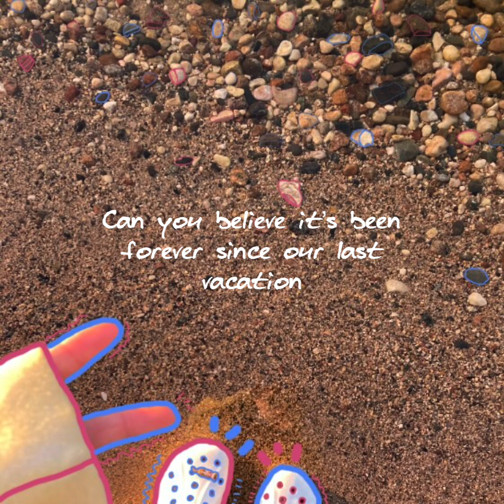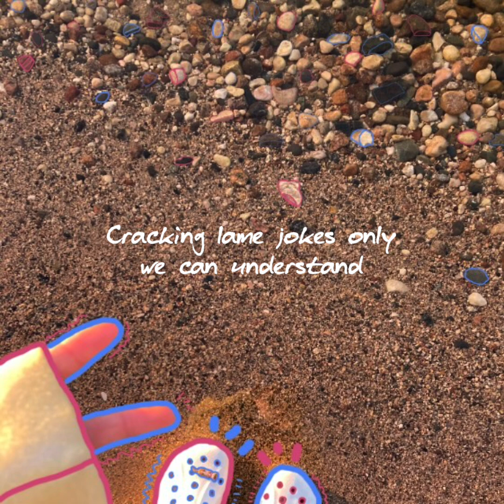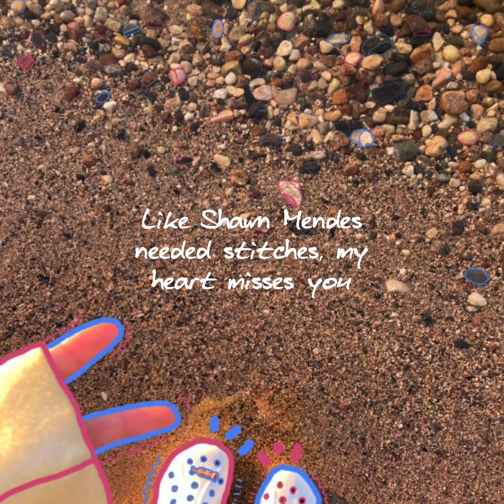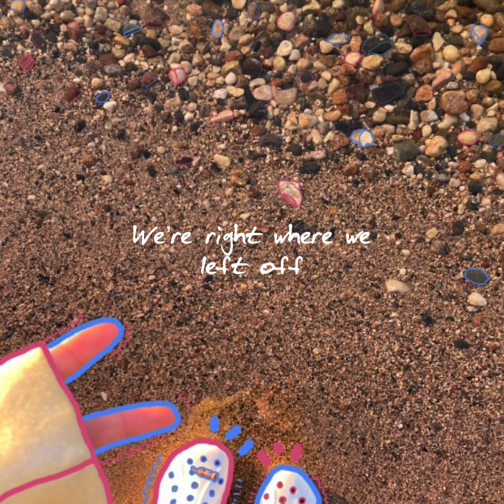Sophie Eliz- Right Where We Left Off (official lyric video)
This video IS protected under copyright law.

I’m dedicating this song to a very special friend who happens to live several hours away from me. It seems like we've grown up together a week at a time, summer by summer, year by year. Despite the distance, you're just a quick call away and always apt to go down a rabbit hole with me for the sake of being lame. :) I have so much fun with you and can't wait until we're together again. I thank God for our friendship because it means so much to me.

Everyone else,
You might not appreciate my lyricism as much as the two of us do, but I hope you can dance along to and enjoy this song nonetheless. God bless you!

XOXO, Sophie❣️